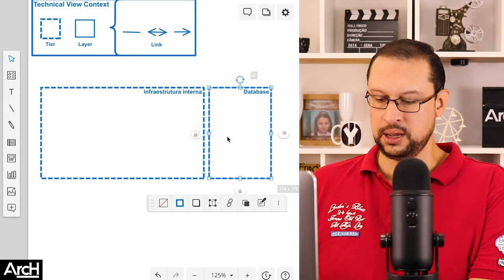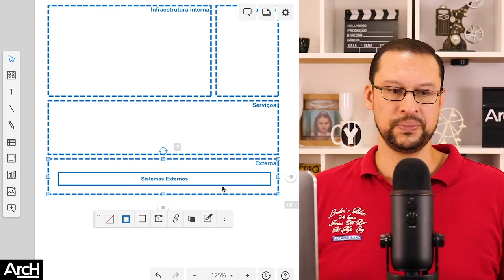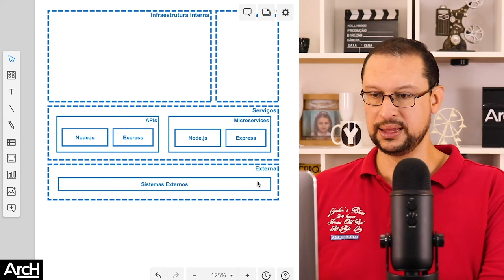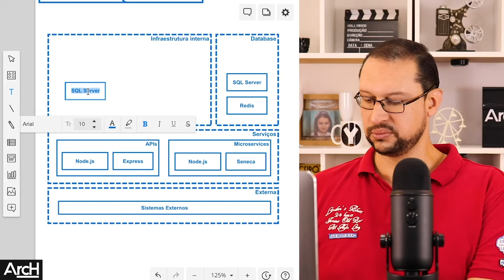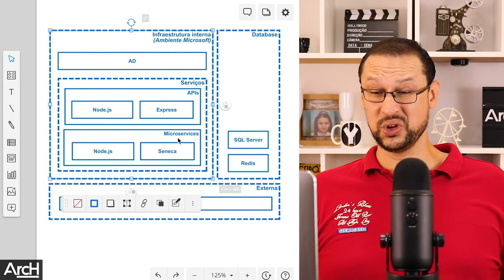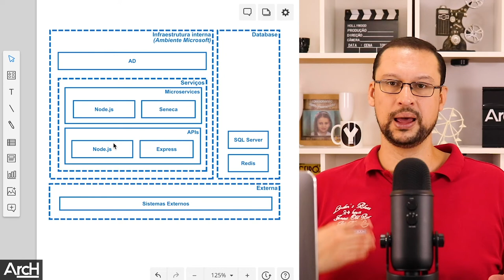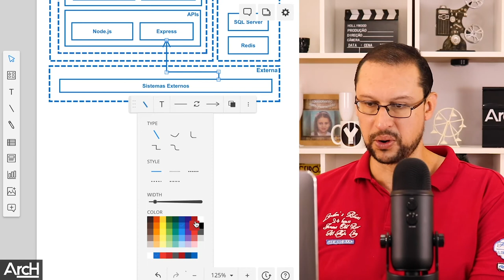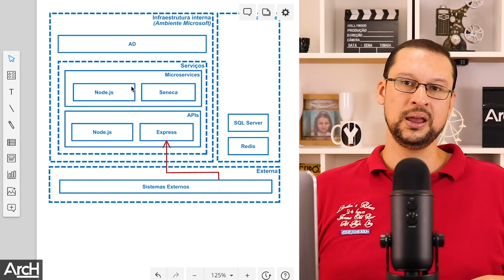Feature Gateway - Diagrama Estrutural da Solução - MDL (parte 3)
Neste vídeo damos sequencia ao conteúdo onde desenhamos uma solução completa para um feature gateway, desta vez elaborando o diagrama estrutural (de arquitetura) em MDL.